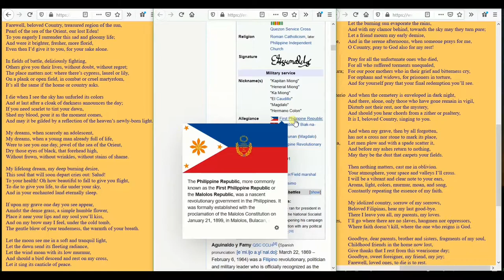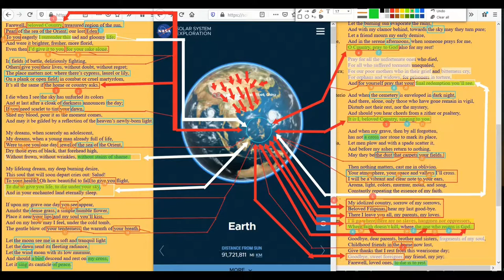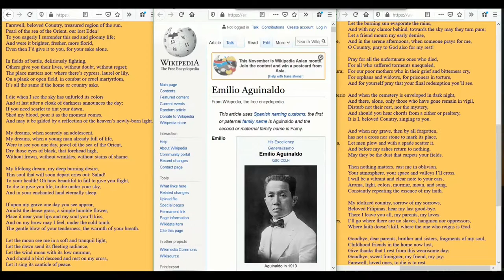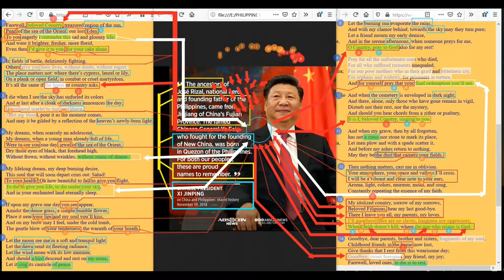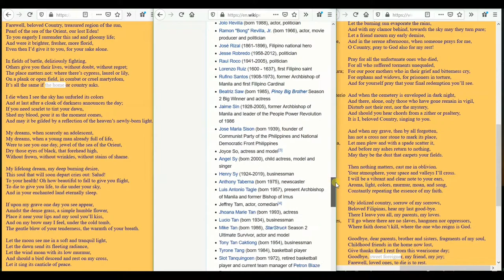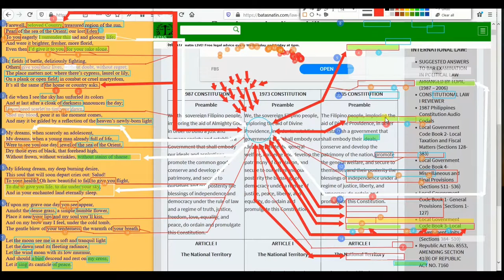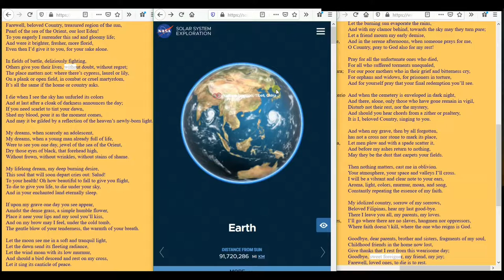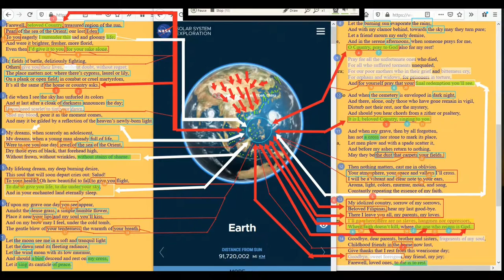Emilio Aguinaldo "EJK Triad"-Lahat Hindi Bayani! MgaTerorista, Magnanakaw ng Kasaysayan ng PILIPINAS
The Hidden Wisdom of Paragraph 1 L2 & Paragraph 13 L2-5 of Rizal Last Farewell are interlocking SECRET CODES declaring EVIL & GOOD cannot Co-exist at the Same EDEN of God. In Paragraph 14 L-4 RIZAL Explained that ONLY ONE TRUSTED FOREIGNER is His Joy & His Friend but NOT FUJIAN CRIMINAL MAURA LAW Land Reform Triad of Emilio Aguinaldo under "EJK" who murdered Dr. Jose Rizal & Andres Bonifacio!

According to Hidden Code Dr. Jose Rizal's Wisdom. The True Eden of Rizal means; God formed Man's image Not from TERRORISTS Blood  but from God's Breath & Dust of the Land of Adam therefore Before SANGLEY arrived , The First Root Ancestors of Pilipino existed from Adam's Ancestry. Gen 2:1-8/Gen 1:26-28=Luke 3:38-23 &Gen 10:5-25.